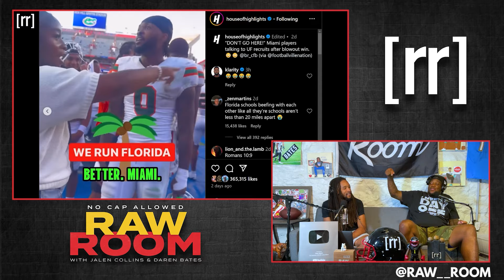NFL Vets CRACKING UP At Miami Players Talking Trash To Florida Recruits After BIG WIN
NFL veteran cornerback Jalen Collins and former Eagles and Chargers offensive lineman King Dunlap discuss the viral video of Miami Hurricanes players telling the Florida Gators recruits to not attend Florida and to commit to Miami instead after the Hurricanes' big win over the Gators to open the season. Full Raw Room episode # 225 "Jiffy Cake"

Follow @Raw__Room on Twitter, Instagram, & TikTok to be eligible to win NFL game tickets, merch, and more exclusives!

Produced & Edited by:
Feyzan Shareef

Social Media Manager/Cover Art:
Matt Keaton:

Photography, Production Assistant, and Fulfillment Operations Intern:
Jon Maine: